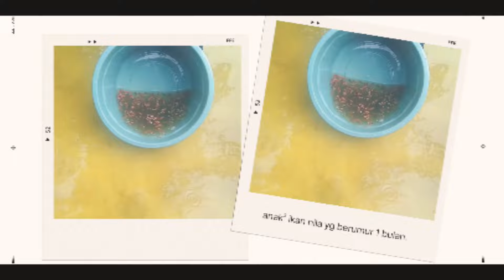budidaya ikan nila kolam beton/kota Tarakan.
lokasi alamat budidaya ikan nila jl sebengkok AL.Rt 29
jual bibit ikan nila.

ARKAS TARAKAN,🙏🙏🙏